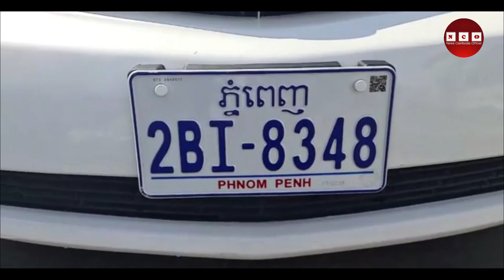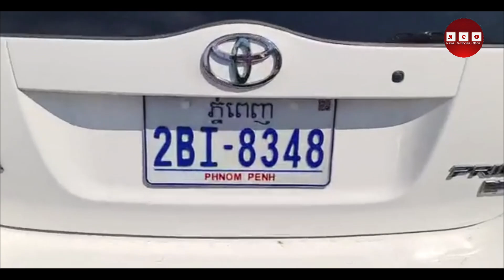ដើម្បីកូន ពុកយើងពុកគេ! ជិះម៉ូតូលក់ស្រាថ្នាំនិងរើកំប៉ុងស្រា គេចម៉ូតូមកបុកឡានគេ គ្មានលុយសងលើកដៃសុំទោស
ផ្សាយផ្ទាល់៖ (ព័ត៌មានបឋម) នៅវេលាម៉ោង ១១និ១២នាទីព្រឹកថ្ងៃទី១០ ខែធ្នូ ឆ្នាំ២០២០ មានករណីគ្រោះថ្នាក់ចរាចរណ៍រវាងរថយន្ត និងម៉ូតូដឹកស្រា បណ្ដាលឲ្យលោកអ៊ំម្នាក់រងរបួស ស្ថិតតាមបណ្ដោយផ្លូវវេងស្រេង សង្កាត់ស្ទឹងមានជ័យទី២ ខណ្ឌមានជ័យ រាជធានីភ្នំពេញ។

​​​សូមស្វាគមន៍មកកាន់ឆានែល News Cambodia Official ​របស់យើង សូមជួយចុចSubscribeដើម្បីទទួលបានព័ត៌មានទាន់់ហេតុការណ៍មុនគេ មានដូចជា ទេសចរណ៍ ដំណើរកម្សាន្ត អប់រំ-ការសិក្សា ការកម្សាន្តសិល្បៈ ករណីអគ្គិភ័យ គ្រោះថ្នាក់ចរាចរណ៍ ដែលលកើតមានឡើងនៅក្នុងប្រទេសនិងក្រៅប្រទេស ឥតដែនកំណត់៕​
Welcome to our News Cambodia Official Channel Help Subscribe Subscribe to get early news such as tourism, travel, education, education, entertainment, art, fire, accidents, accidents happening in the country and outside. Unlimited country.